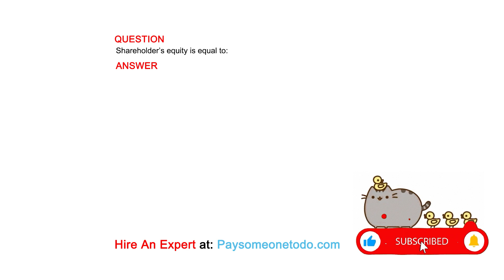Shareholder’s equity is equal to:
QUESTION